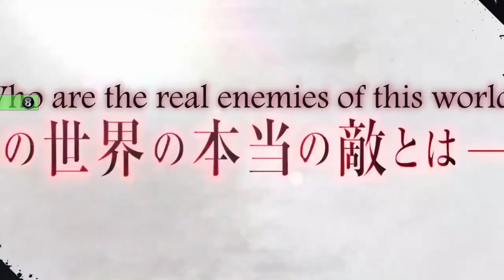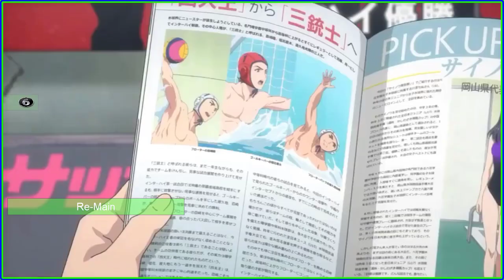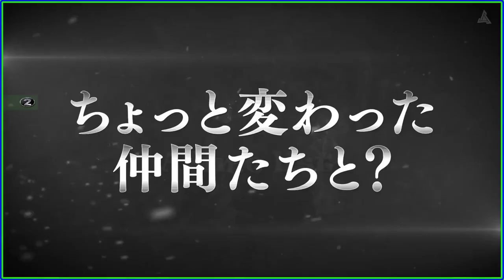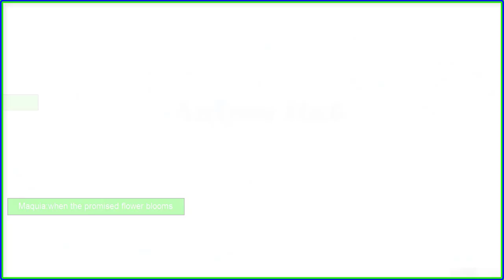Top 10 New Fantasy/Romance Anime You Need to Watch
Top 10 New Fantasy Romance Underappreciated Anime You Need to Watch CharacterAnime list 👑Please read this
🌟Note🌟
Thumbnail:
Wanna Know more Then Watch List .